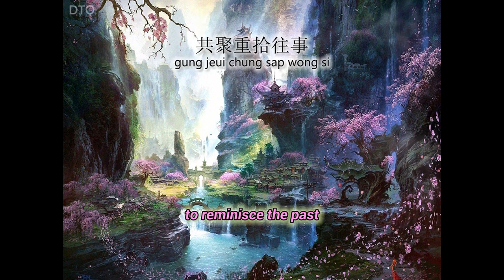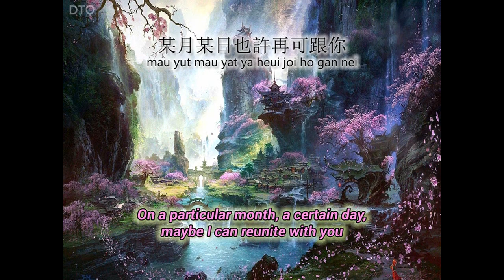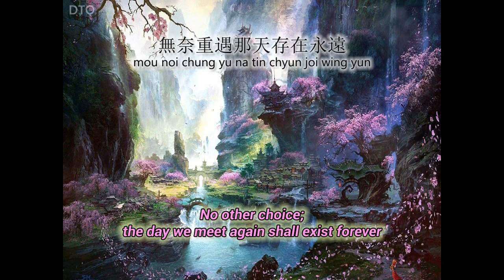Tong Li: 人生何處不相逢 "It's A Small World" 【English + Yale romanization】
This video is for Tong Li's cover of 人生何處不相逢 ("It's A Small World" / yan saang ho chyu bat seung fung), a Priscilla Chan's song. The title is an idiom which literally translates to "in life, where will one not run into another person."